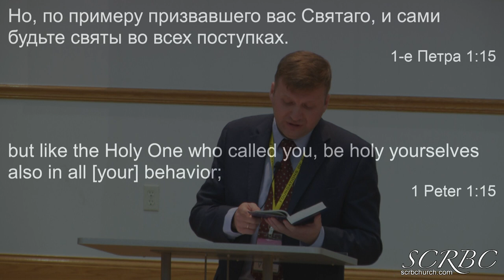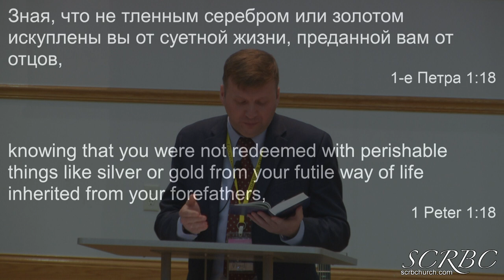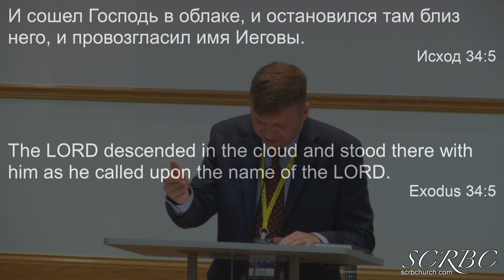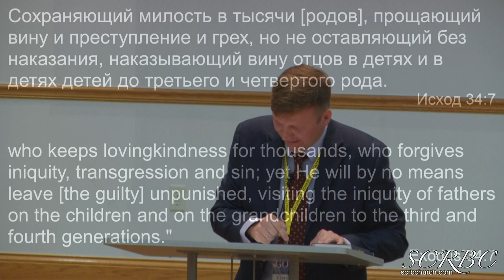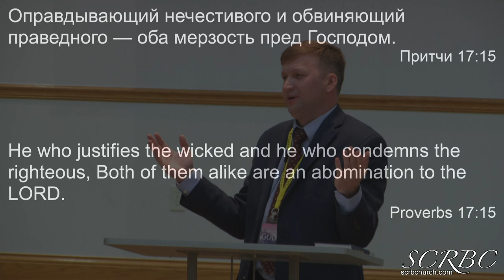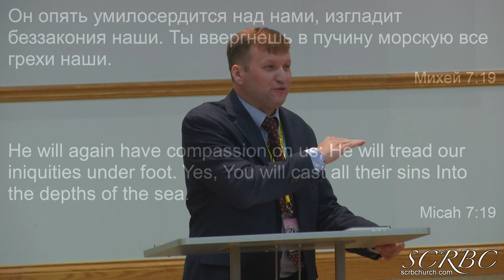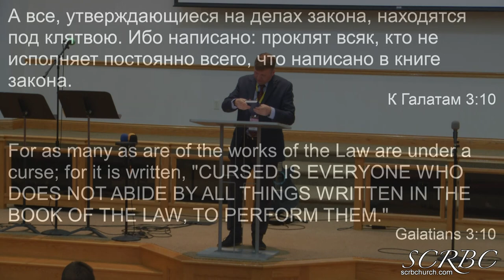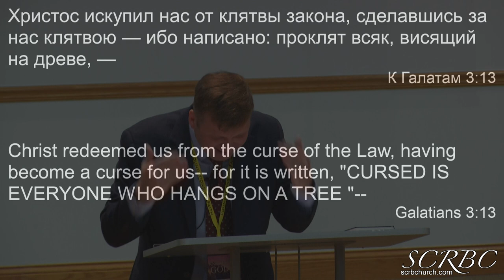2019 08 31 Святой Бог Влад Трескин